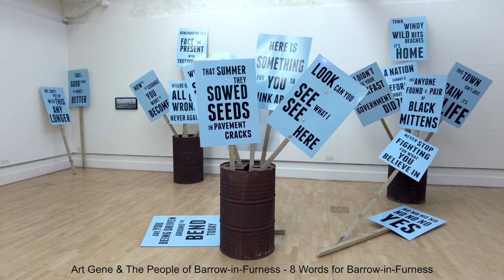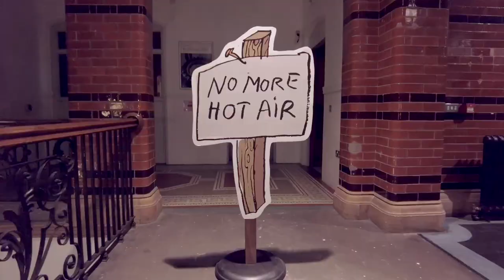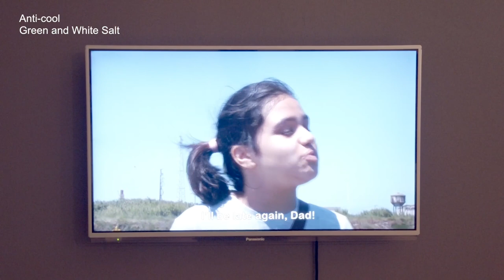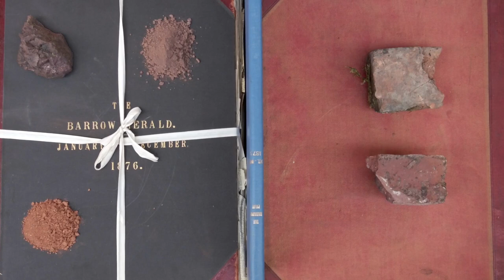"No More Hot Air" exhibition, Nan Tait, Barrow-in-Furness (Art Gene)